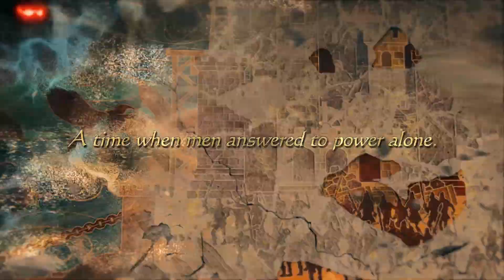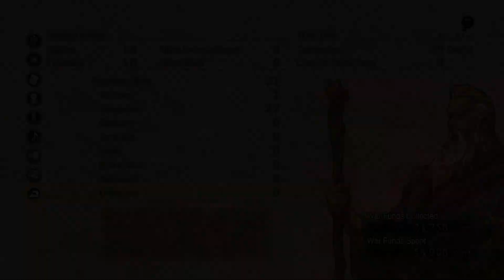Tactics Ogre: Reborn - Gameplay Preview (Nintendo Switch)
Based on the 2010 release, the game features improved graphics and sound, as well as updated game design, bringing to life a new Tactics Ogre that remains true to its roots.

Tactics Ogre veterans will experience a game that surpasses their fondest memories, while players new to Tactics Ogre will discover a game unlike any they've ever played.

Reborn and deeper than ever, the game enables players to immerse themselves in the world and intrigue of Tactics Ogre like never before.

Game Code Provided By Square Enix

10% SEGA Shop Discount.

Timestamps
0:00 Intro, Like & Subscribe
0:56 Opening Cinematic
2:04 Options
3:03 Party Menu
4:55 Battle Preparation
5:20 Battle
18:30 Victory!
18:55 Save Menu
19:04 Warren Report
21:01 Shop Menu
21:50 World Map
22:07 Outro & Video Links